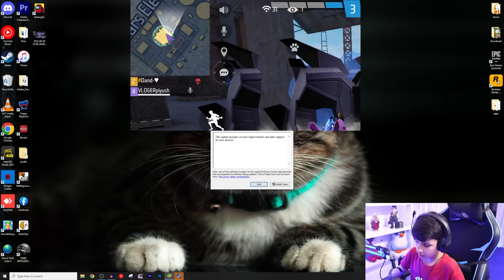Guild leader vs Guild Members 😱│Guild Test 🔥